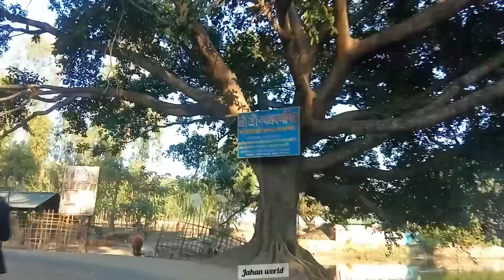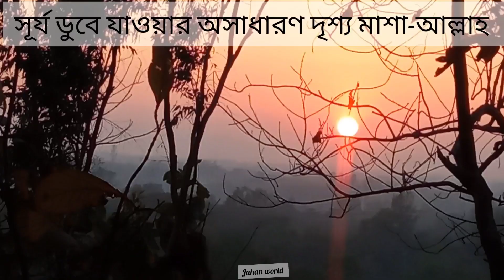সূর্য কি ভাবে ডুবে যায় নিজ চোখে দেখে নিন || Sun setting Down on Evening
jahanworld # sunsettingdownonevening # সূর্যকিভাবেডুবেযায়নিজচোখেদেখেনিন

আমার ব্লগ ভিডিও টা দেখে আপনাদের ভালো লাগলে লাইক কমেন্ট শেয়ার করে আমার পাশে থাকবেন আমি ও আপনাদের পাশে আছি ইনশাআল্লাহ

# সূর্য ডুবে যাওয়ার দৃশ্য
# সূর্য অস্ত যাওয়ার মুহুর্ত
# বিকালের লাল সূর্য

বিকেলের _  লাল সূর্য

আল্লাহ হাফেজ সবাই কে